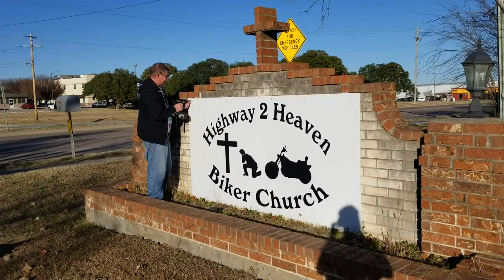12182020 tearing down the sign